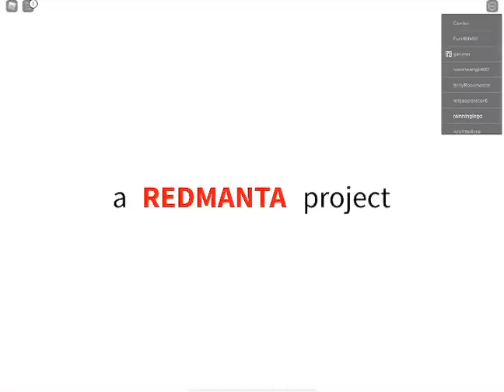Doing dungeon 4-2 in world zero solo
Another episode of doing a dungeon solo